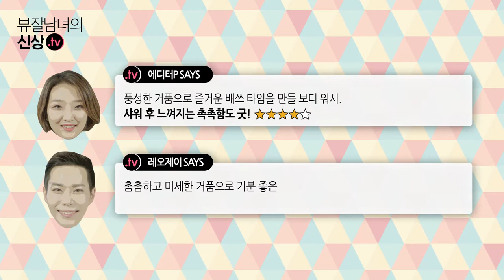뷰티쁠 3월호 뷰잘남녀의 신상 TV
매달 신상 12 기사에 소개되는 제품 중 3개를 선정해 뷰티쁠 에디터 박정인과 메이크업 유튜버 레오제이가 솔직하게 평가한다.

Item 1 센카 퍼펙트 휩 포 바디
국민 폼 클렌저라 불리는 퍼펙트 휩의 보디 버전이 출시됐다. 촉촉하고 조밀한 거품과 은은한 향 덕분에 배스 타임이 평소보다 두 배로 즐거워질 듯!

Item 2 맥 립 스크럽셔스
달콤한 열대 과일의 향을 맡으며 각질을 부드럽게 제거할 수 있는 립 스크럽제의 등장! 알갱이 입자가 작아 자극도 없다. 완벽한 립 메이크업을 위한 퍼스트 립 케어 아이템.

Item 3 입생로랑 뷰티 볼 떼 틴트 인 밤
또 며칠 만에 품절이 될 것인지 예감조차 어려운 히트템이 나타났다. 키스 문양의 틴트가 담긴 컬러 립밤으로, 사랑스러운 패키지와 촉촉한 사용감만으로 여심 저격 예상.